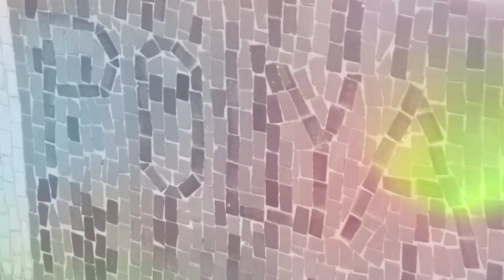A Pesti Magyar Színház homlokzata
Hihetetlen, de a Pesti Magyar Színház épületét 1897-ben építették. Számtalan átalakítás után nyerte el mai homlokzatát. A hatalmas pirogránit domborművet, amely a mai arculatot adja, Illés Gyula szobrászművész tervezte.

2020 februárjáig működött a budapestvideo.hu internetes oldal.
Ezen  a Youtube-csatornán a budapestvideo.hu akadálymentesített filmjeit tesszük közzé.